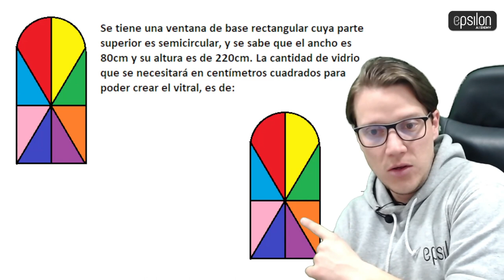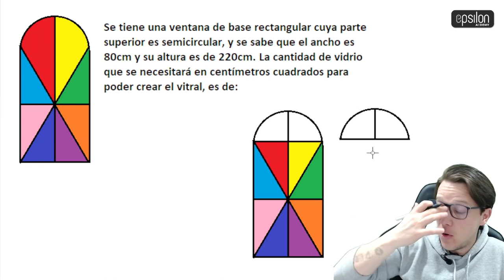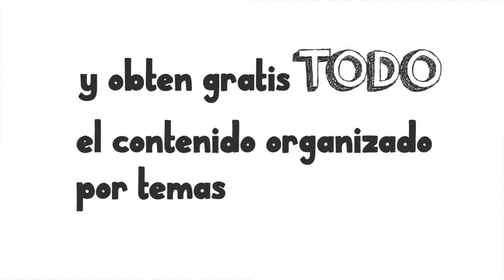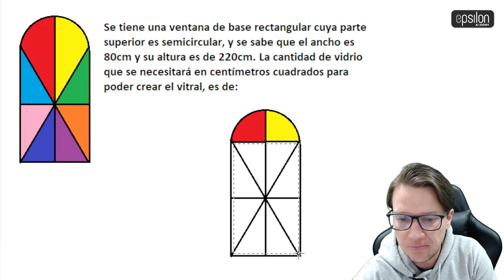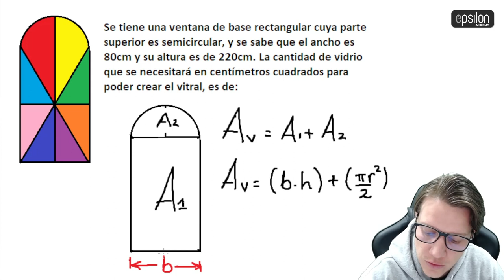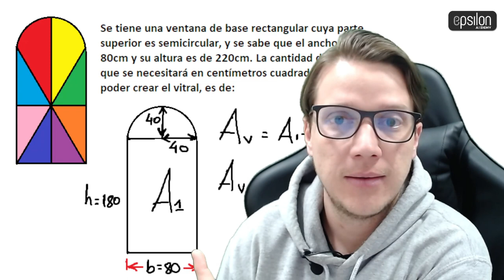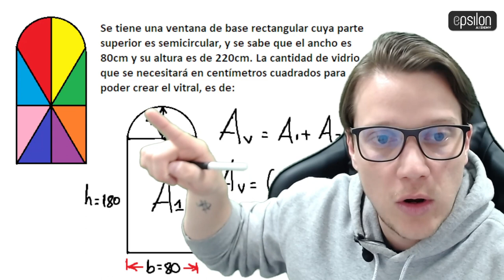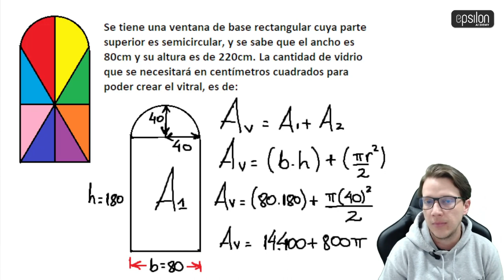🐘 Área de una Ventana 🔥🚀